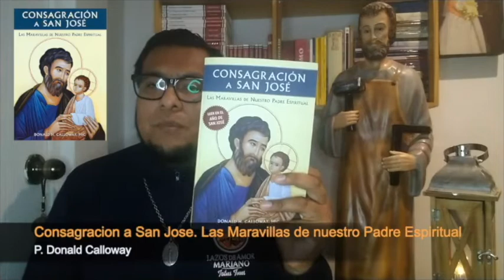Clásicos de Ansias de Cielo "Consagración a San José" | Ansias de Cielo (Programa 79)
Clásicos de Ansias de Cielo "Consagración a San José: Las maravillas de nuestro Padre Espiritual" -  P. Donald Calloway | Ansias de Cielo (Programa 79)

No te pierdas hoy ANSIAS DE CIELO a las 5pm 🙏❤️. Recuerda todos los domingos por nuestro canal de Youtube.